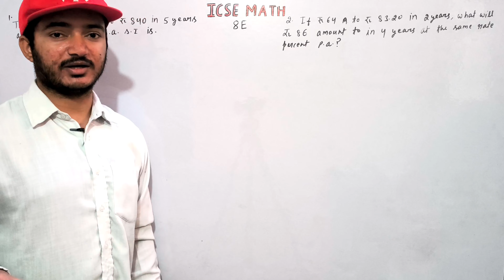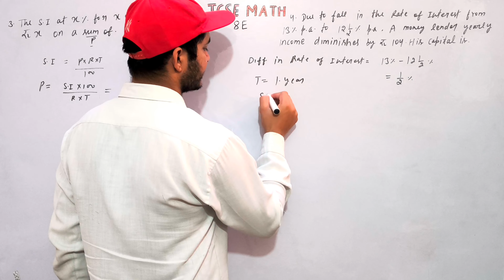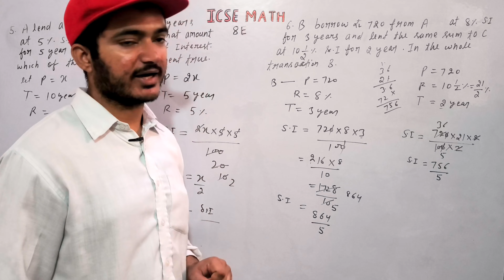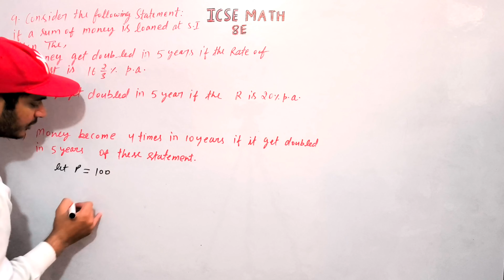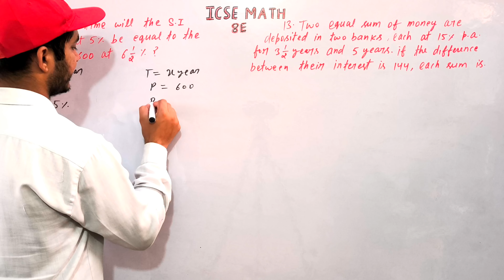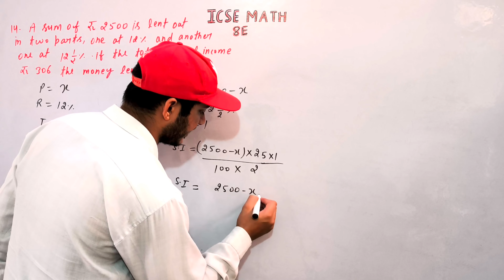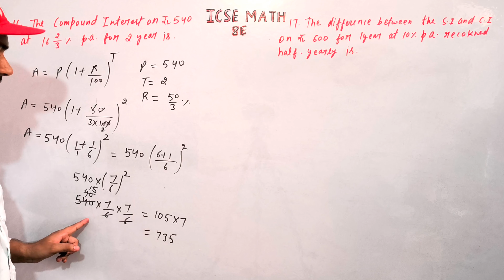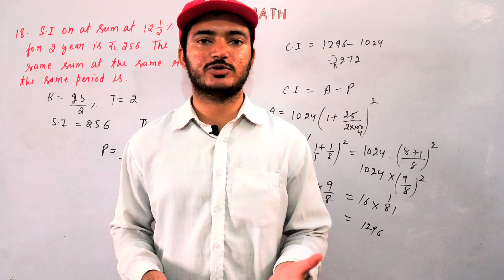Simple Interest and Compound Interest | Class 8th Math Full Exercise 8E | R.S.Aggarwal Math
Class 8th R.S.Aggrwal Math Chapter Simple interest and compound interest
Class 8th R.S.Aggrwal Math Exercise 8E
Exercise - 8E
Welcome to ICSE MATH. This video will solve the
Full Exercise 8E